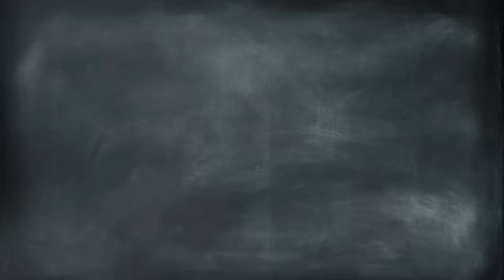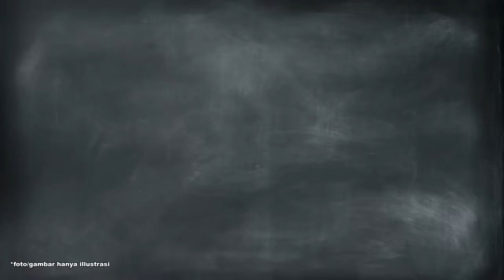GADIS DESA JADI ANI-ANI KAYA KARNA NIPU BANYAK PENGUSAHA